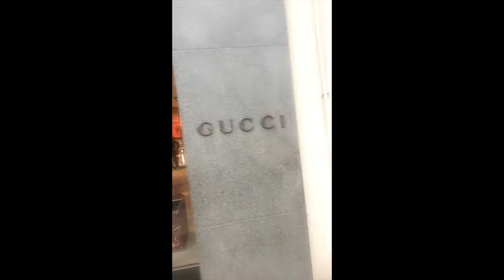META IN MILAN 6 | SPENDING TIME WITH MY LADY FRIEND || Meta M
A polka dots pantsuit (similar)
Similar rhine stone white shoes
Gucci sunglasses that are similar as the one I wore here is an old pair

Hi, I am Meta and I live in Milan, Italy.
My videos are more about lifestyle and no specific niche as it pertains to the inspiration of the day.
Spontaneity and being au natural it's my modus operandi.  Hope you can enjoy them as there will be surprising tips entail.